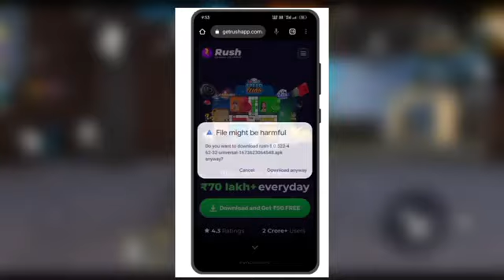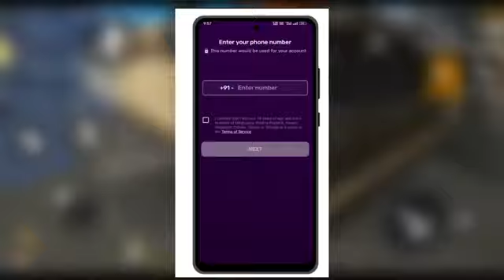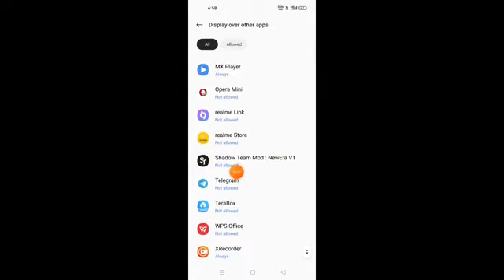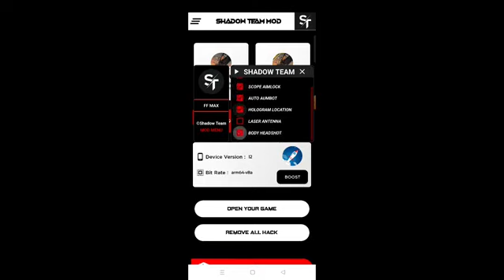OB 38 FREE FIRE HACK 😱😨 AUTO HEADSHOT 😱INJECTOR FREE FIRE MAX || mod menu hack free fire hack || ff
🍁free fire headshot hack free
🍁free fire headshot hack
🍁new hack
🍁hide hack
diamond hack
FF Lite x32 Ban
Speed 2x
Aim Fov
Vip
✔ No Recol
X64
Vip
Puxadao Mira 2x
AUTO'NEADSNOT
NEW HS PANE
1:29/5:25
HP 2AH0
X
Description
Ob38 All Rank Working Paid Auto Headshot Injector Free
Fire Mobile | Mod Menu Free Fire Max
(Don't use in your main I'd)
==DOWNLOAD LINK==
(All Link in Comment Box)
Benifits of This Mod Menu:-
*No Hacker Problem
*No Matchmaking Problem
*AntiBlacklist
*Only 10mb Mod Apk
*AIl Mode Working
*100% Rank Working
*lcon Show Problem Fixed